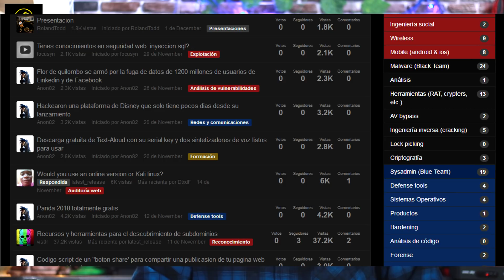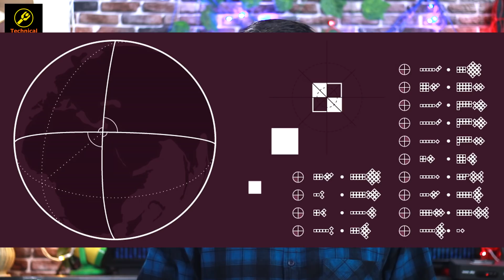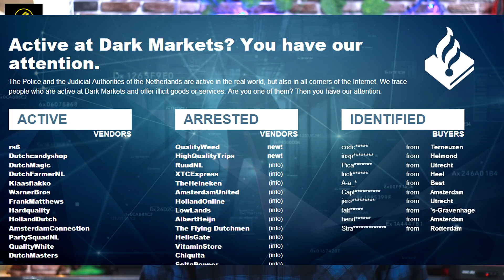Unexplained Dark Web - Strange Things on Dark Web - Dark Web Explained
HACKING COURSE FOR ALL

2. Tech Master Hacking Course

Tech Master: 299 Rs

In this video, I will talk about some real and strange things about the dark web and what is happening inside this web. How unexplained web pages are everywhere with no meaning for normal people. How red rooms are operated and how natherlands police is also operating on dark web.